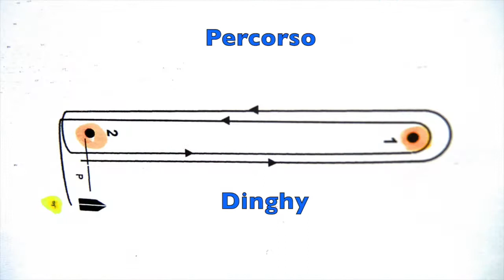FINN SIRMIONE Dinghy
Trofeo Città di Sirmione, aperto a Finn, Dinghy, Laser del 20 Luglio 2014. Sequenze dalle prove Dinghy.